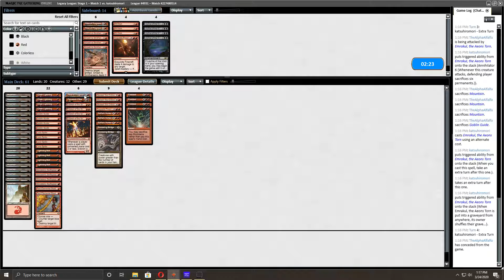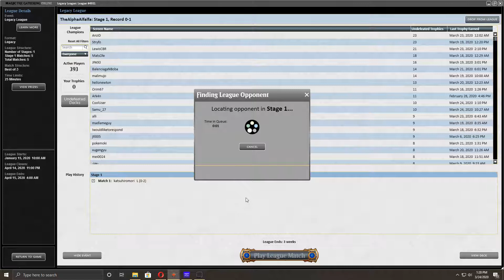Legacy Burn 2020, League 10, vs. Sneak and Show